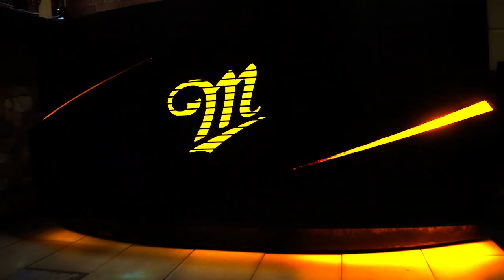Dancehall by Xb (Official Video)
Ragga